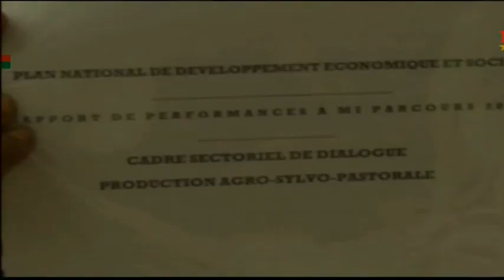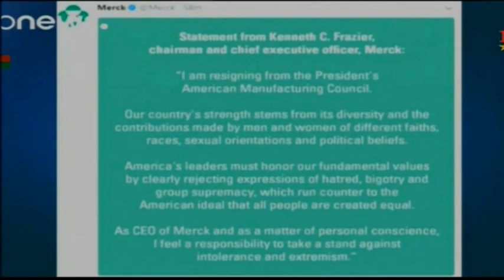Rtb - JT de 20h du 15 août 2017